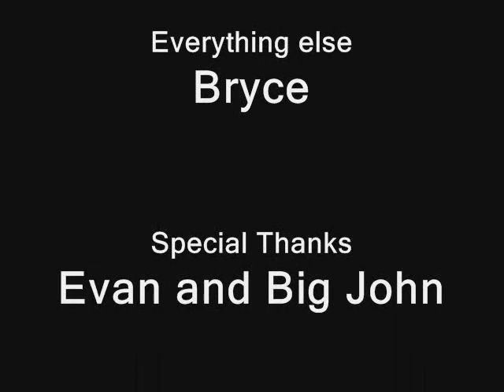Bryce Hagenow Science Video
Bryce's Science Video for school.